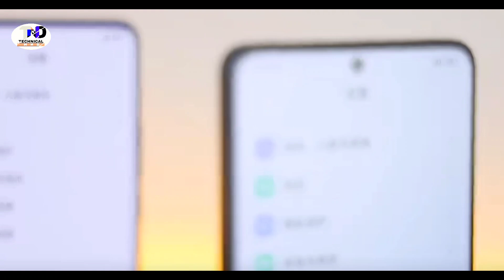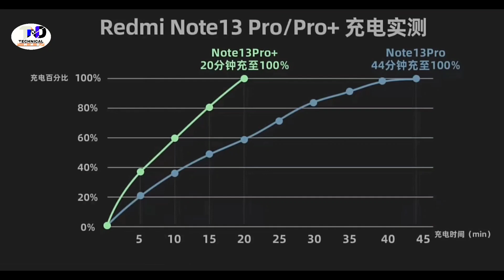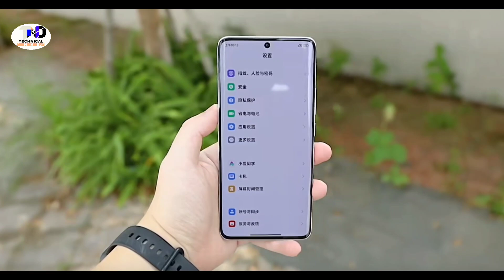Redmi Note 13 pro+ Vs Redmi Note 13 Pro Comparison In Hindi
Hello Guys,
This Video is About:- Redmi Note 13 pro plus Vs Redmi Note 13 Pro Comparison in hindi

redmi note 13 pro plus 5g jo hal hi me launched hua he, aap video me redmi note 13 pro plus 5g ka unboxing or Frist impression dekh sakte he.

redmi note 13 pro plus 5gIntro
redmi note 13 pro plus 5GUnboxing
redmi note 13 pro plus 5g Design & Built
redmi note 13 pro plus 5g Display, Resolution, Refresh Rate
redmi note 13 pro plus 5g Performance, Chipset, Ram, Storage
redmi note 13 pro plus 5g Gaming Test, Heating Test
redmi note 13 pro plus 5g Biometric Security
redmi note 13 pro plus 5g Battery Life, Charging Test
redmi note 13 pro plus 5g Camera Test
redmi note 13 pro plus 5g Price in India
redmi note 13 pro plus 5g India Launch Date
redmi note 13 pro plus 5g Hands on Review

redmi note 13 pro 5g Intro
redmi note 13 pro  5GUnboxing
redmi note 13 pro  5g Design & Built
redmi note 13 pro  5g Display, Resolution, Refresh Rate
redmi note 13 pro 5g Performance, Chipset, Ram, Storage
redmi note 13 pro  5g Gaming Test, Heating Test
redmi note 13 pro 5g Biometric Security
redmi note 13 pro  5g Battery Life, Charging Test
redmi note 13 pro  5g India Launch Date
redmi note 13 pro 5g Hands on Review

Attention!